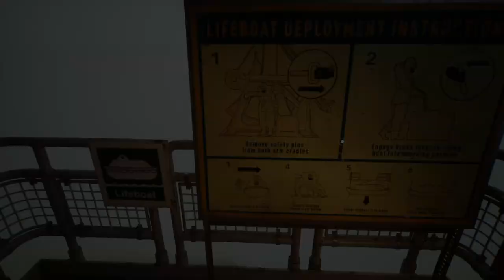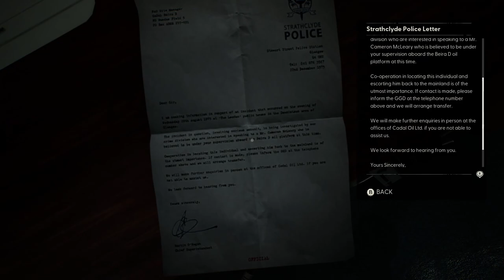Still Wakes The Deep Part 2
Caz Macleary's bad day is only getting worse. His crewmates are dying left and right, being transformed into hideous, fleshy amalgams of gruesomeness. There is, however, one chance remaining: the helicopter! Helicopters are always perfectly safe in horror games, after all!